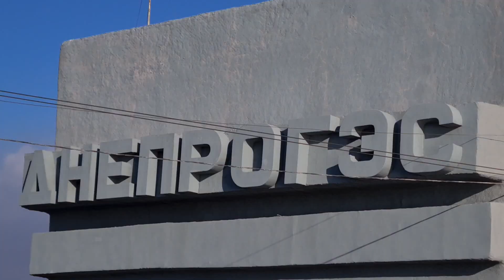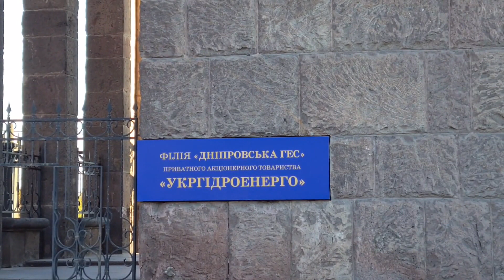ДнепроГЭС Запорожье Обзор (1932 - 2021) Реконструкция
ДнепроГЭС в Запорожье - грандиозное сооружение на реке Днепр.  История ДнепроГЭС в Запорожье.  Строительство  - решение о начале стройки приняли только 31 января 1927 года.   Разногласия между председателем комиссии по Днепрострою Л. Б. Троцким и генсеком партии И. В. Сталиным.
Работы заняли больше 5 лет. Оборудование поставляли немецкие заводы Krupp . Основной элемент — гидротурбины — заказали американской General Electric. Днепровская ГЭС обошлась в сумму около $ 100 млн; с учетом постройки Соцгорода для проживания рабочих — в $ 400 млн.
 В сентябре 1932 года состоялся торжественный запуск ДнепроГЭС.
КТО СТРОИЛ ДнепроГЭС :
Помимо Александрова и Винтера руководителем строительства был архитектор В. А. Веснин.
Взрывы в 1941 и 1943 годах. Восстановление - новое оборудование, купленное в США General Electric, было мощнее прежнего.
The Dnieper Hydroelectric Power Station in Zaporozhye is a grandiose construction on the Dnieper River. History of the Dnieper Hydroelectric Power Station in Zaporozhye. Construction - the decision to start construction was made only on January 31, 1927. Disagreements between the chairman of the Dneprostroy commission LB Trotsky and the party general secretary IV Stalin.
The work took over 5 years. The equipment was supplied by German factories Krupp. The main element - hydro turbines - was ordered by the American General Electric. Dneprovskaya HPP cost about $ 100 million; taking into account the construction of the Social City for the living of workers - $ 400 million.
In September 1932, the ceremonial launch of the DneproGES took place.
WHO BUILD DneproHES:
In addition to Aleksandrov and Winter, the construction manager was the architect V.A.Vesnin.
Explosions in 1941 and 1943. Refurbishment - The new equipment, bought in the USA by General Electric, was more powerful than the old one.